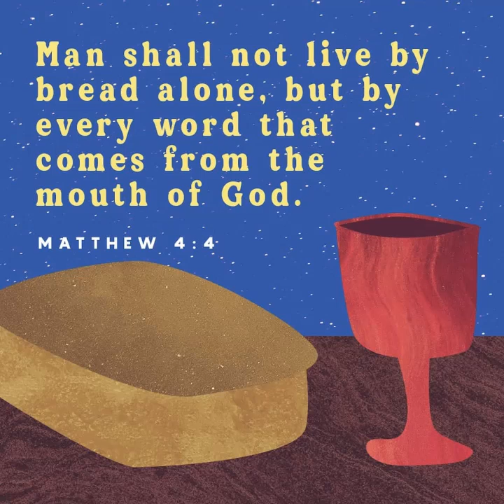Guided Bible Meditation: Nourishing Your Spirit with Matthew 4:4 🙏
Join us for a transformative  Guided Bible Meditation centered on Matthew 4:4. Explore the profound truth that we do not live by bread alone but by every word that comes from the mouth of God. Discover how this powerful scripture invites us to nourish our spirits with God’s Word. Experience a deep connection with God's sustenance and find strength in His promises. 🌟🙏